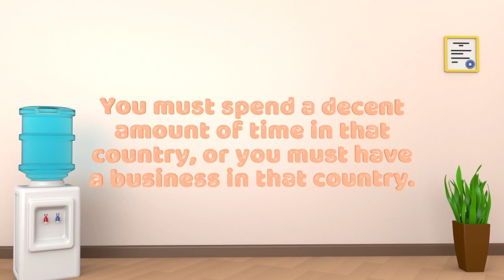What is an Overseas bank account? | Offshore bank account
Nowadays Overseas banking has become very popular and hassle-free with all the online services from the comfort of your home. There are some big countries, the UK, the USA, Switzerland, and some less popular countries like Mauritius & Cyprus that have been suitable for Overseas banking.